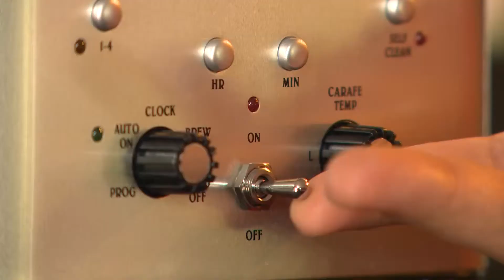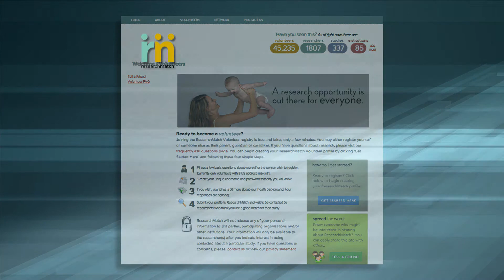Safe Pregnancy - Caffeine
Information about Safe Pregnancy and Caffeine from the University of California, San Diego. Having a safe pregnancy and staying healthy is important to you. That's why you want information from a trusted source that is based on the best health research available. This site provides you with answers to some of the most common questions and provides you with sources for additional information.